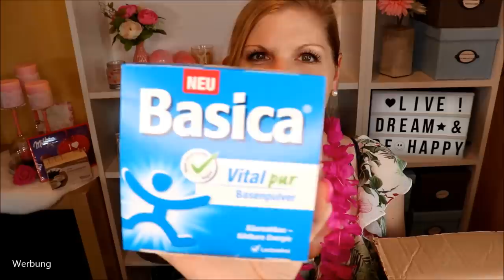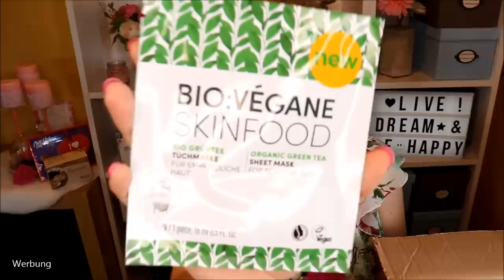Ein tolles Überraschungspaket - Nachträgliche Geburtstagspost von emsu.su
Das ein oder andere Geburtstagsgeschenk trudelt noch bei mir ein – es ist, als würde der Geburtstag nie enden :)
Die liebe Suna hat mir das heutige Paket geschickt – und es ist prall gefüllt mit liebevollen Beauty Produkten!

Exklusive Vorteile und Angebote mit Amazon Prime: *

Interessante Produkte: *
Pinke Hawaiikette
Real Techniques Pinselset
Garnier Hydra Bomb Maskenset
Starter-Set für Crememasken
Clinique all about eyes – meine Lieblingsaugencreme
Max Factor Lippenstift
Revlon Mascara
Sleek Contour Kit
Max Factor Masterpiece Rose Nudes

Liebe Grüße
Claudi

Mein Equipment: *
LED Leuchten